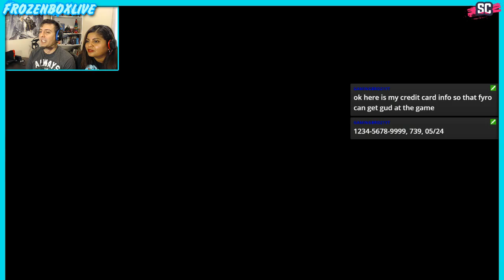Ep. 3 - I hate you! - Super Smash Bros Ultimate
This kid... I don't like this kid and his smug little face...

Webcomic updated every monday!